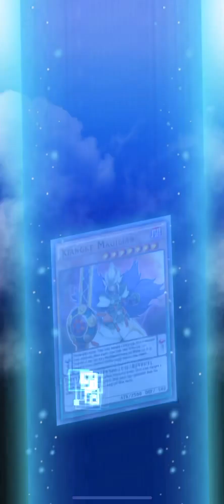WCS: Number 98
Ya I misplayed